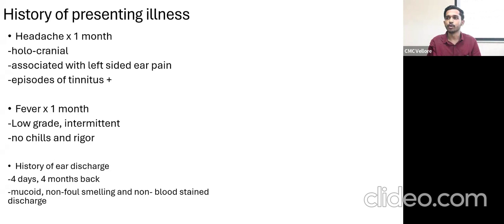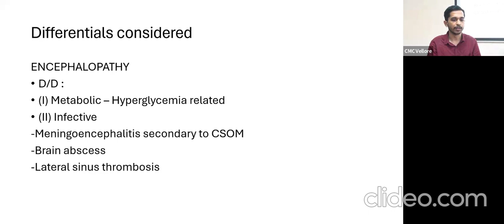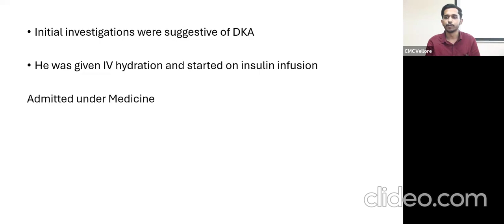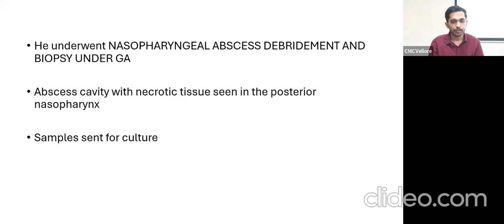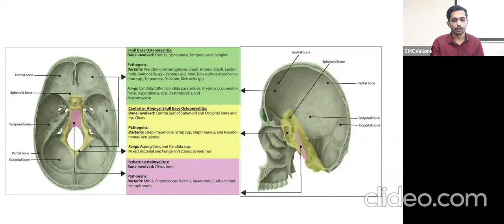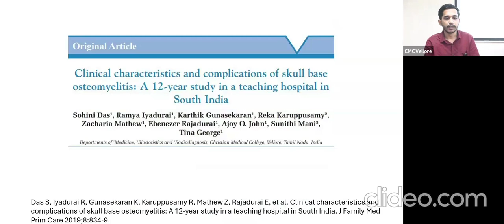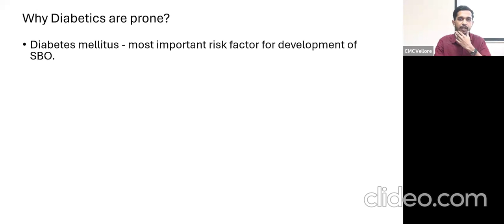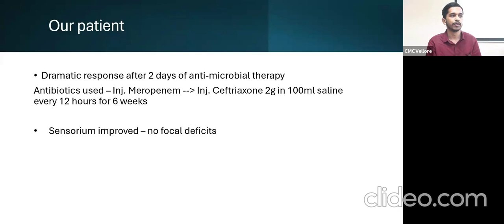HIDDEN - DR. NARENDIRAN